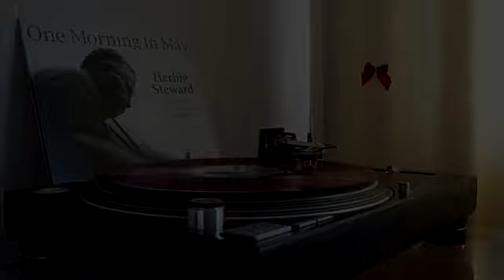Herbie Steward, Gene Dinovi, Dave Young , Yukio Kimura ‎-- One Morning In May Side B VINYL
Herbie Steward, Gene Dinovi, Dave Young , Yukio Kimura ‎-- One Morning In May SideB
Music Mine Inc. ‎-- MMEX-118LP
Vinyl, LP, Picture Disc, Red Vinyl
Japan
2008
Jazz
Limited Edition 999 copy

B4   Witchcraft
B5   Memories Of You
B6   Yesterdays
B7   All The Things You Are